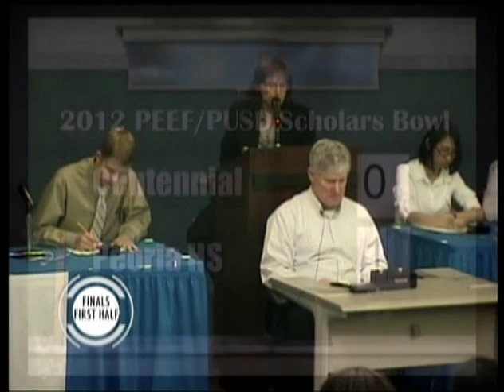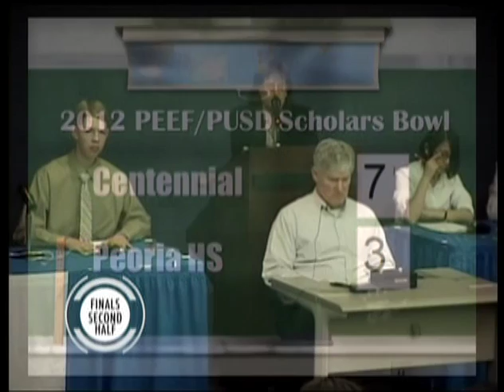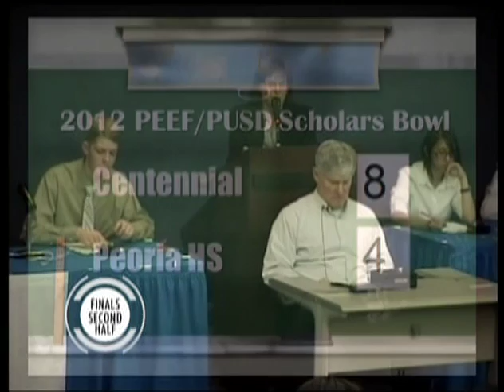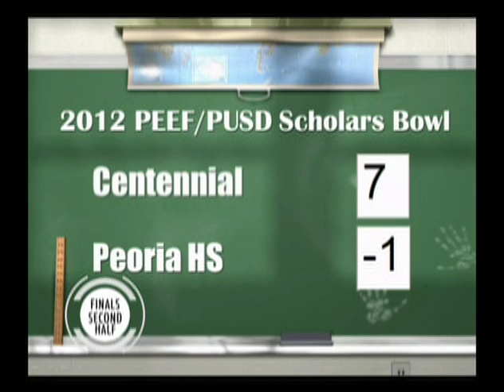2012 Scholars Bowl: Championship Round